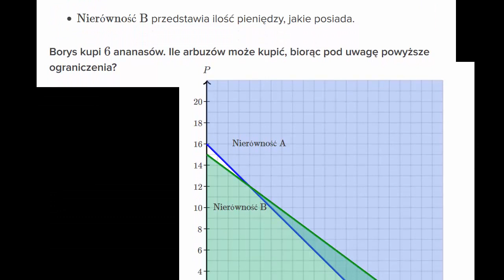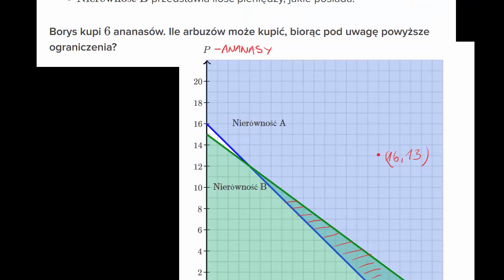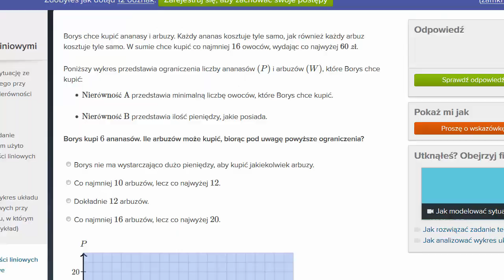Ananasy i arbuzy - analiza nierówności liniowych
How to analyze the graph of a system of linear inequalities in terms of its context (example)